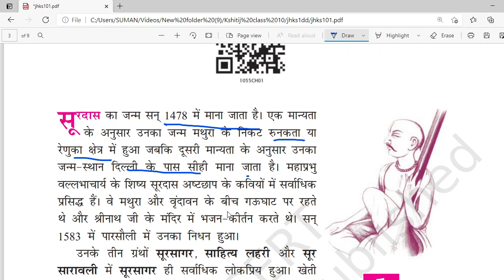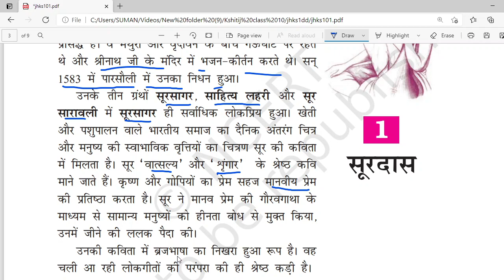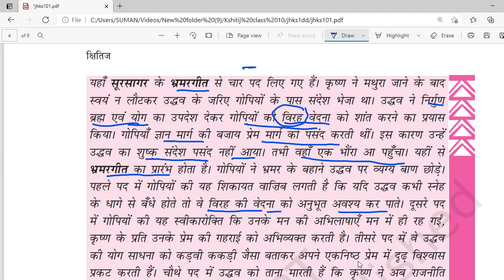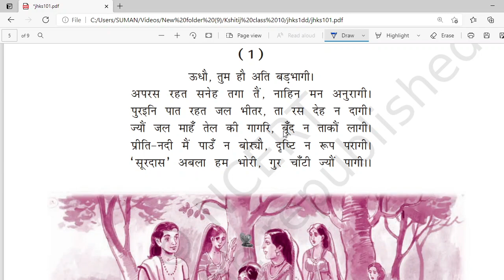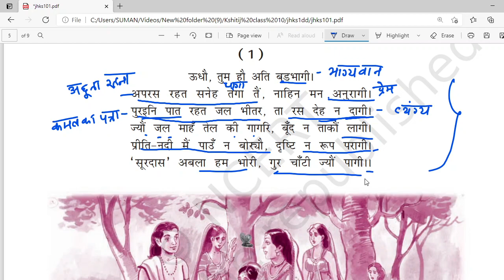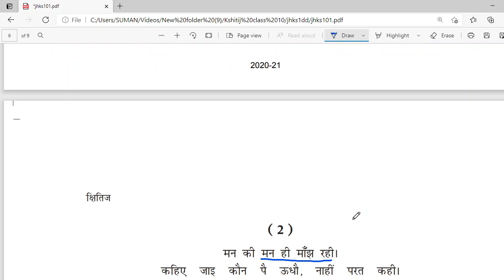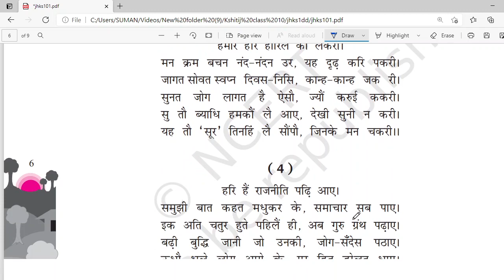Hindi class X Bhramar geet परिचय व प्रथम पद